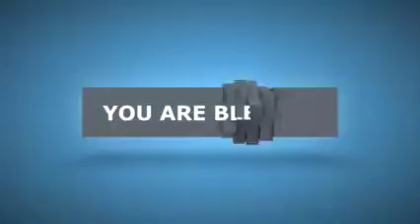Evening Service | December 18th 2016